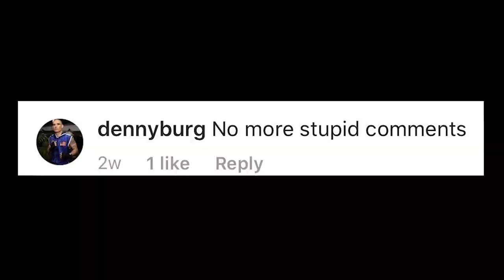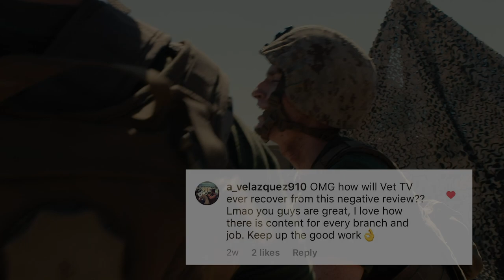We Think Ugly Reviews are a Joke | Hollywood Invasion | VET Tv [Trailer]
VET Tv is the streaming video network that recreates the military experience and parodies it to make our community laugh. These stories are labeled too offensive for Hollywood, but that’s ok because these stories are created by and for the post-9/11 veteran community.

What is your favorite show?

Check out our 100+ episodes of military humor on VET Tv.